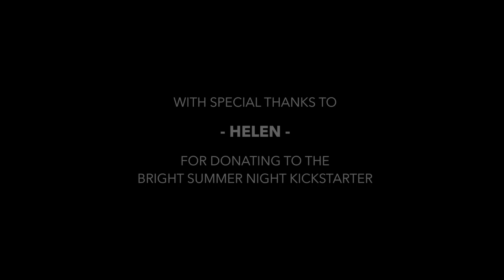Whispers by Maude Morris | The Candle Wasters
This is the MORR-IGINAL SONG Kickstarter reward, for Helen.

The inspiration given to Maude for the song was, "...it all comes back to love. A song with love and light and feeling the joy of wind on the face the warmth of the sun and gratitude for everything xx"

Huge thank you to everyone who backed the Bright Summer Night Kickstarter!

We hope you enjoyed episode one, PUCK, and we can't wait for you to see episode two on 22 July :D

Wanna hear more of Maude's music?

To find out more about Bright Summer Night and The Candle Wasters see:

Performer - Maude Morris
Writer - Maude Morris
Director - Elsie Bollinger
Cinematographer - Harriett Maire
Sound Recorder - Maude Morris & Dylan Kelly
Sound Mix - Maude Morris
Editor - Elsie Bollinger

With thanks to Reuben Hudson, Bonnie Simmonds, Felix Pryor, Tiernan Whitten, and Minnie Grace.